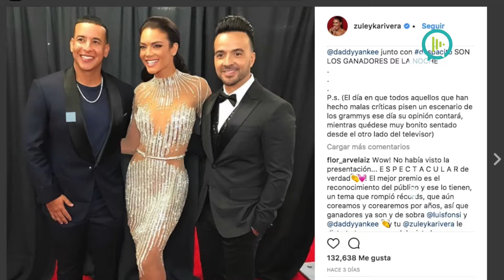Las 3 top en música latina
Zuleyka Rivera estuvo en el escenario de los Grammys junto a Luis Fonsi y Daddy Yankee y los haters muy presentes en las redes sociales, la criticaron por muchas razones... Porque somos tan malos!...  pero ella respondió de muy buena manera diciendo que el día que ellos pisen un escenario de los Grammys ese día su opinion contara

El gran ganador de los Grammys este año fue Bruno Mars, y aunque muchos llevaban rosas blancas apoyando el movimiento MeToo, no hubo muchas mujeres ganadoras.

Diego Boneta y Camila Sodi de novios… Trabajaron juntos en la serie sobre la vida de Luis Miguel en la que Diego hace el papel de Luis Miguel y Camila de Estafanie Salas...todo parece que sí, pero ellos no lo han confirmado.

Las canciones latinas más tocadas en la radio esta semana

Échame la Culpa- Luis Fonsi y Demi Lovato

Mayores - Becky G ft.Bad Bunny

Amor, Amor, Amor- Jennifer Lopez ft. Wisin